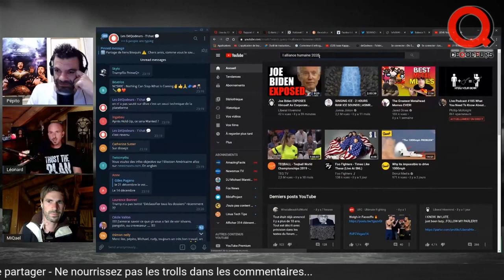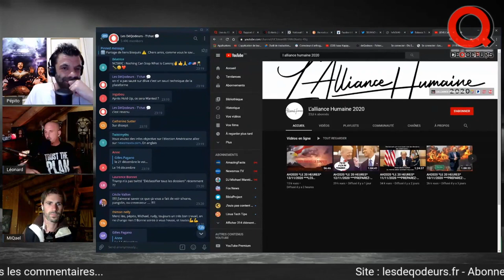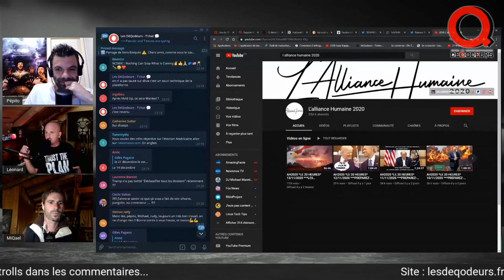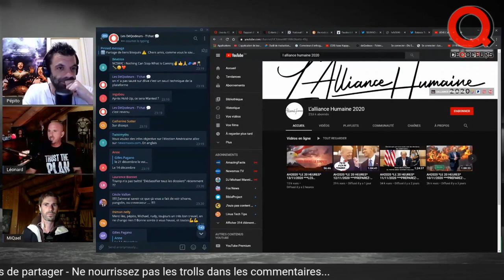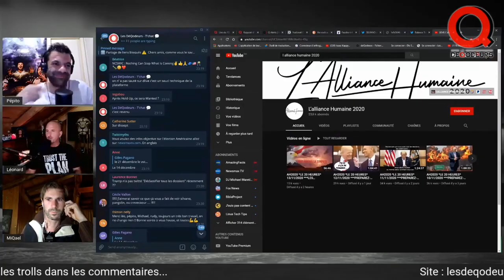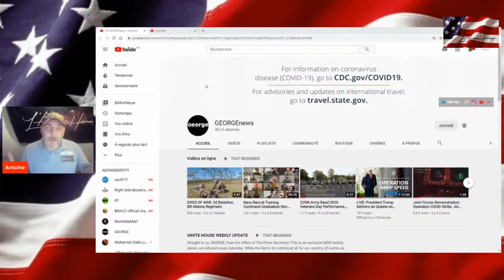Léonard des déQodeurs versus Antoine de l’Alliance Humaine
Sur Terre il y a plusieurs grilles de lecture selon sa vibration, quand Léonard des déQodeurs croit en Dieu, Antoine de l’Alliance Humaine croît en Dieu. Ils sont tous les deux sur le chemin à un niveau vibratoire différent, l'Homme du Nouveau Monde ne dit plus je crois en Dieu mais je croîs en Dieu.
Extraits des vidéos des déQodeurs du vendredi 13 novembre et de l’alliance Humaine du samedi 14 novembre 2020.